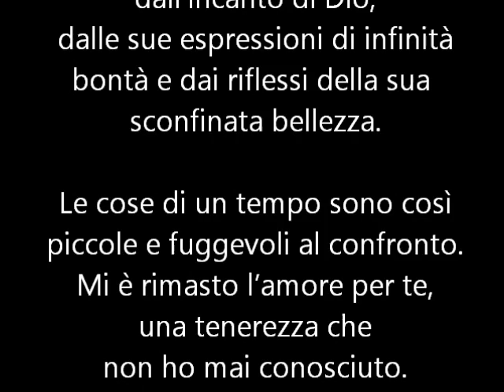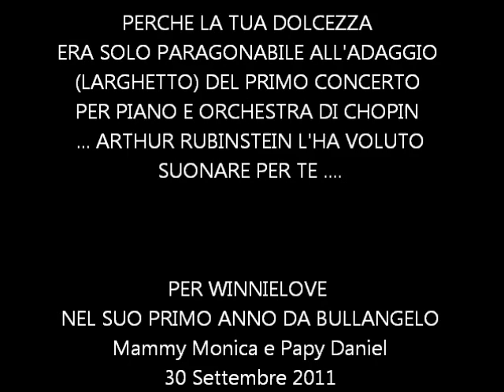Lord Byron (WinnieLove) Il nostro BullAngelo.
Cosi voglio portarti nel mio cuore, fino al giorno in cui potro riabaraciarti. Mi manchi tanto.